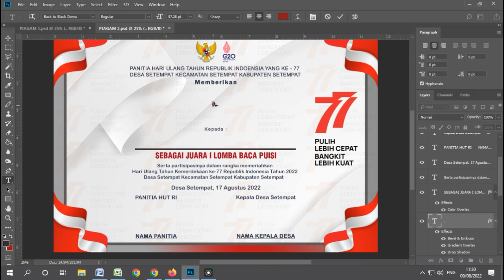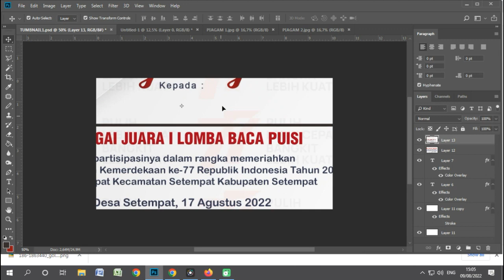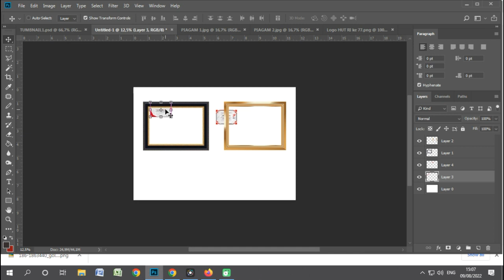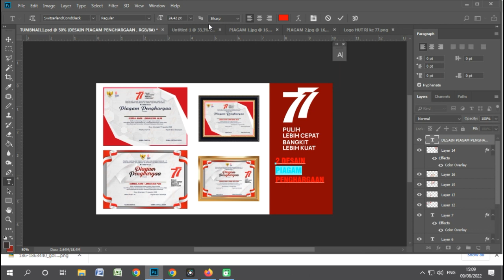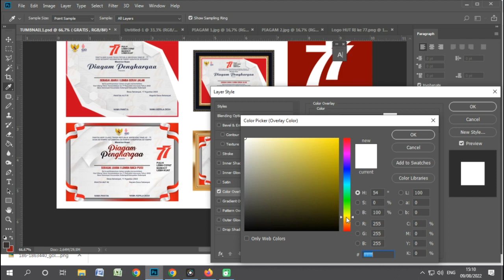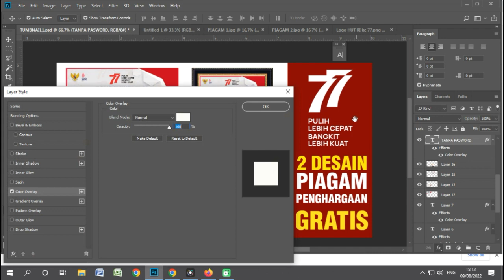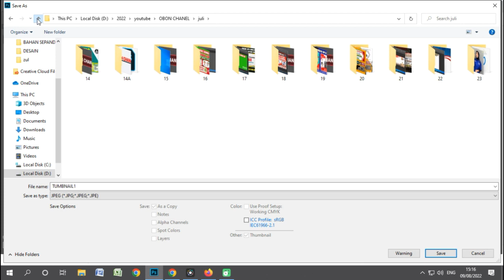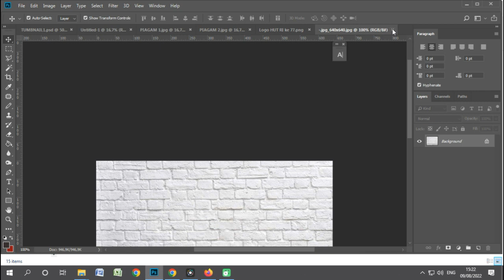CARA DESAIN PIAGAM HUT RI 77 TERBARU 2022 TANPA PASWORD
Maaf sebelumnya, Saya sudah berusaha membuat desain ini dan untuk dibagikan secara GRATIS kepada teman-teman. Untuk itu saya minta tolong agar teman-teman mau menonton video ini terlebih dahulu. Semoga Bermanfat dan kita saling membantu. Terima kasih. !!!

TANPA PASWORD
LINK DOWNLOAD PIAGAM HUT RI 77 :

Sumber : GOOGLE, MOZILA, PNGTREE.COM, FREEPIK, DLL
yang mau berbagi rizki seikhlasnya :
REK BRI Ahmad Muludin No Rek : 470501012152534
Terima kasih yang sudah berbagi rizki denag OBON CHANEL, Semoga Rizkinya semakin lancar,  berkah dan segala urusannya dipermudah..aamiin...!!
Bila kesulitan dengan pasword dan